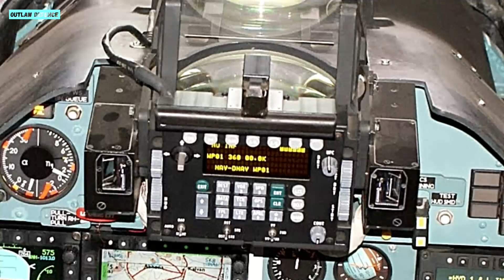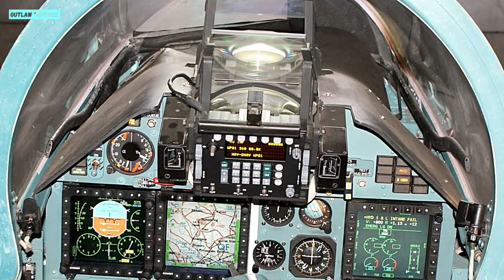Indian Air force to Kick Start Super Sukhoi Upgrade Program on 240 SU-30 MKI Fighter jets